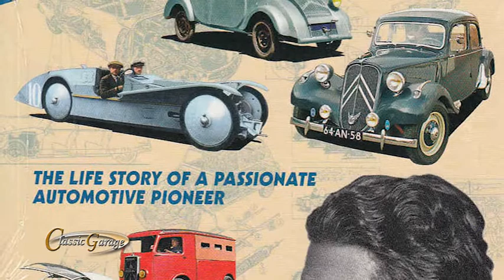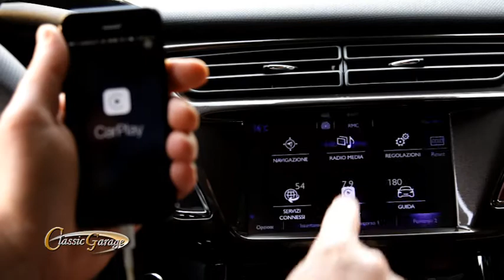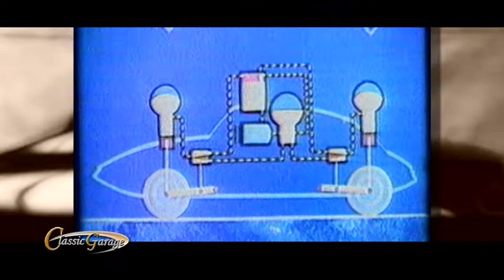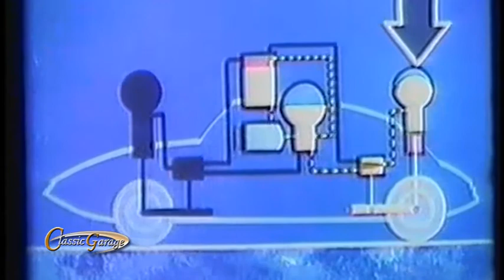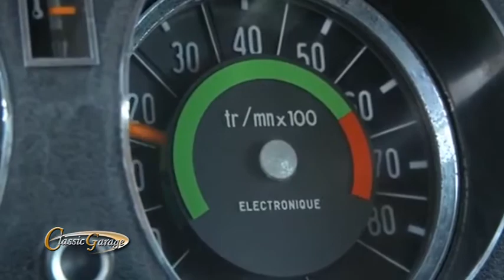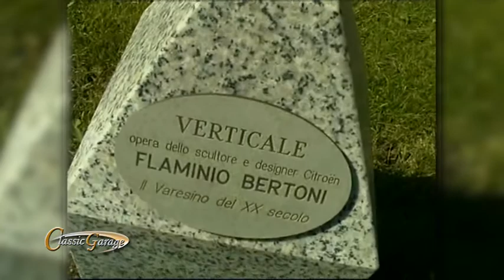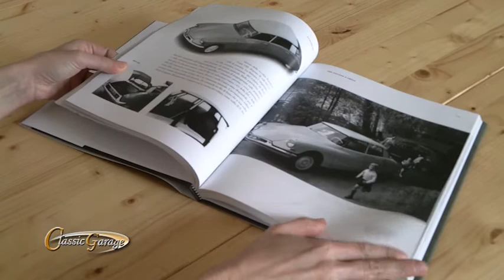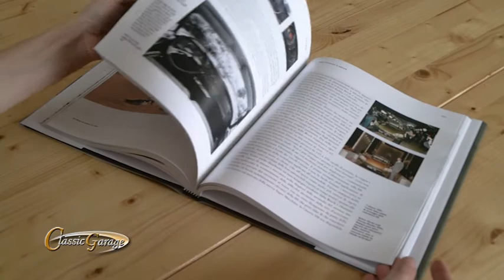Classic Garage Puntata 30 - AutomotoTV